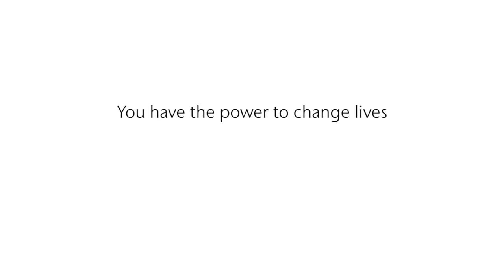The Impact of Scholarships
You make the dreams of the next generation of Cougs possible.